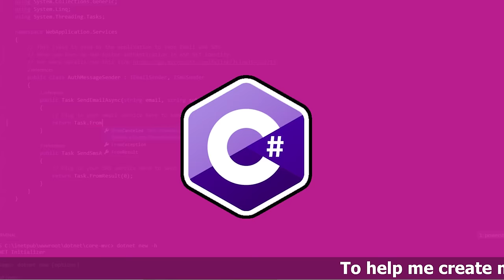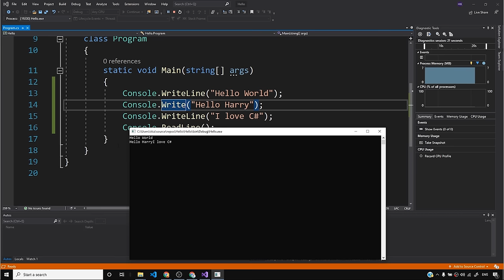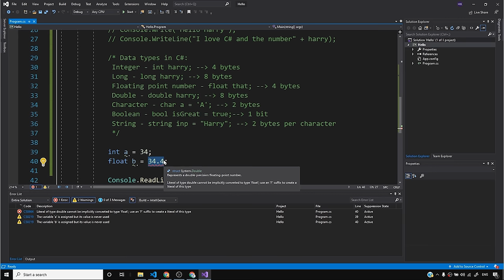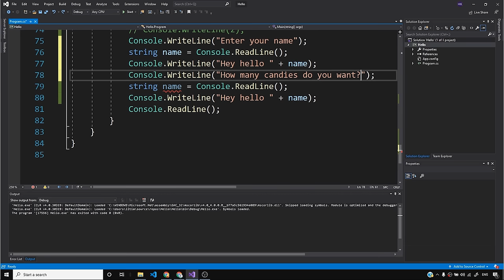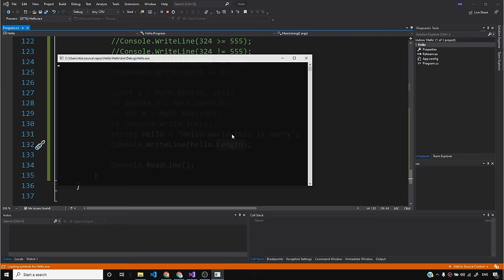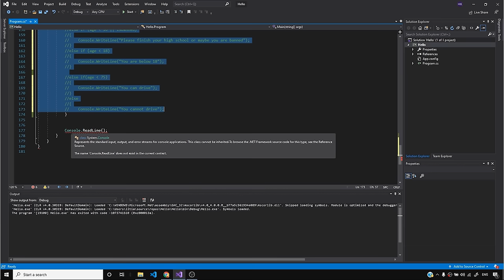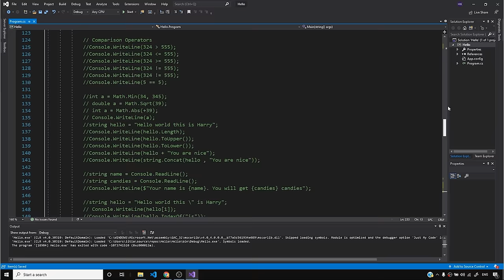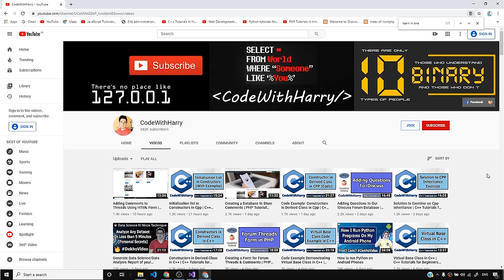C# Tutorial In Hindi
In this C sharp tutorial for beginners in Hindi, I have touched upon the .NET framework and how to use C# and .Net to program beautiful applications.
This C# tutorial for beginners in Hindi will teach you everything you need to know about C sharp.
C# in one video in Hindi has been designed so that you can easily learn all the basic concepts of C# at a single place with proper code examples.
►Time Stamps For Quick Navigation:
00:00 - C Sharp Introduction
02:14 - Installing Visual Studio IDE
06:08 - About C Sharp
07:30 - What is .NET Framework?
10:00 - Architecture of.NET Framework
14:01 - Build Tools
14:21 - Creating Project in Visual Studio
17:06 - Running Hello World Program
21:14 - Printing statements (Write() vs WriteLine())
23:55 - Basic Structure of a C Sharp Program
24:57 - What is a namespace?
25:39 - Class & Main() Function
28:20 - Comments
29:52 - MultiLine Comment
31:04 - Variables
33:29 - DataTypes
35:46 - Taking Inputs
37:00 - Size of Datatypes
42:23 - Typecasting double to float
47:39 - Character and Strings
50:00 - Typecasting other datatypes
58:48 - Typecasting using Methods
1:04:15 - Taking user input
1:12:24 - Arithmetic Operators
1:16:19 - Assignement Operators
1:18:34 - Logical Operators
1:21:00 - Comparison Operators
1:23:01 - Math Class in C Sharp
1:27:03 - String Methods
1:36:47 - Escape Sequence Characters
1:38:20 - If Else Statements
1:48:41 - Loops
2:09:41 - Methods
2:19:15 - Object Oriented Programming in C Sharp